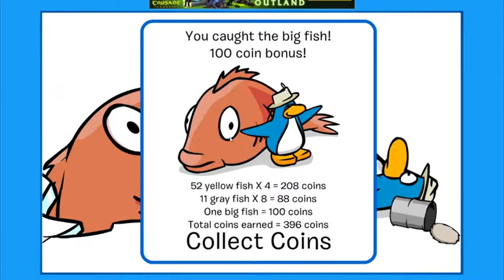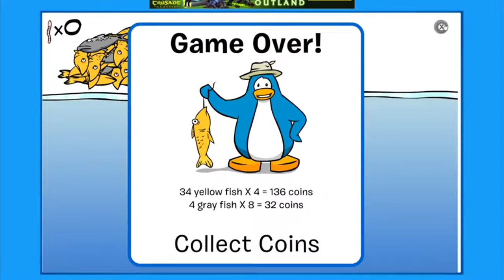¿¡El Stampo!? | Collecting Stamps in Club Penguin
Chapters:
0:00 Talking about Club Penguin
0:09 Ice Fishing
1:03 Spanish Time!
2:07 More Fishing
2:41 Surfing
3:07 Music Time
10:17 Pizza Stress
10:52 Ice
10:57 Beating Bean Counters
11:17 Dancing Time
13:49 Beating Cart Surfer